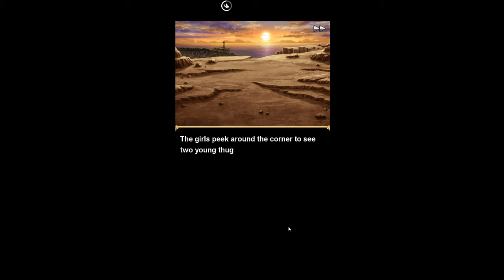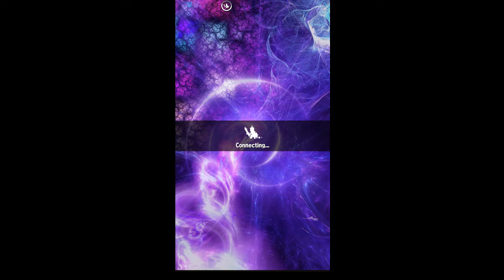Brave Frontier Global - Brave Summer 2019 Event Dungeon Full Clear Gameplay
So, here's my full gameplay vid on the current event dungeon when this vid was made, which is "Brave Summer 2019", which includes all of the cutscenes as well. Also, special thx to all of my helpers :D.

Some Tips:

1. Hitting the Beach : Only hit the Pirate Kid.

2. How To Ruin A Day : Only hit the "Young Thug" that is hitting the Old Man, with Sparks.

Recommended to use 1x speed for better view, as well using duplicate units for easier sparking. Took me a few tries here, they got us in the first half, not gonna lie.

Also, Grahdens, is that you?

3. Fae-rly Terrifying : Autoable if you have a strong Lead / Friend.

4. Destination : Forest Frolic : Autoable. This is also seems to be the spot to farm the event tokens, "Summer Shell".

5. Destination : Sandy Jaunt (Daily dungeon) : Autoable. Remember to always clear this once / day.

 P.S : Sennie looks as hot as summer.

GL with your event, Happy gaming, & Ty for watching ^.^